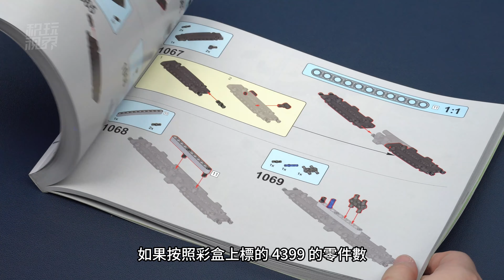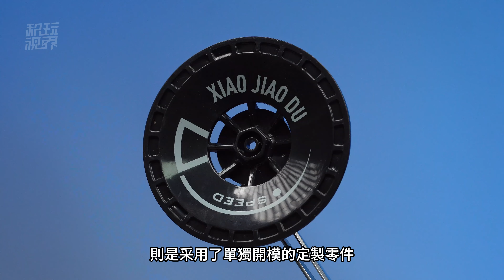懸架升降+全新車尾葉片聯動！小角度1:8豐田牛魔王深度評測，套裝編號JD019【4K】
這款小角度豐田牛魔王，拼搭步驟細致程度可以說是國產科技組之最了！不過還是有些小問題。另外，車尾葉片聯動功能確實非常有新意。
00:00 概覽
00:26 開箱
01:11 後懸架
02:18 車尾葉片聯動
04:31 外觀
05:06 功能測試
06:22 動態改裝/牢固度